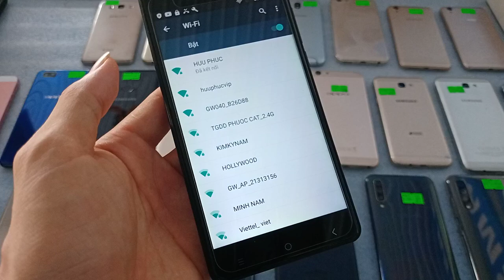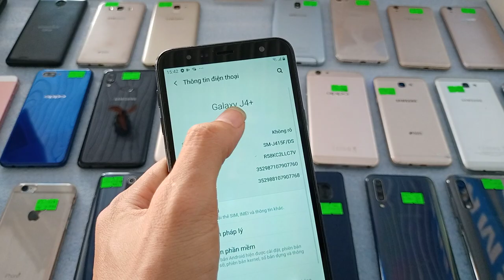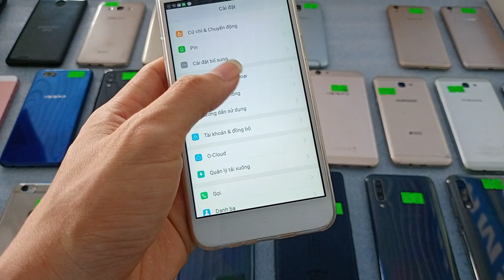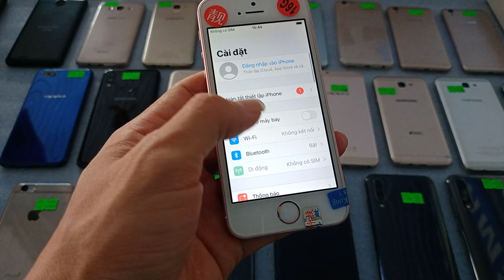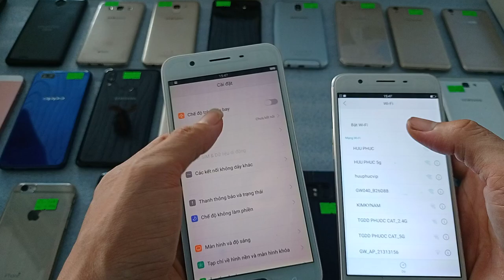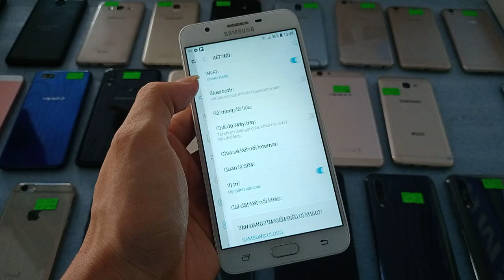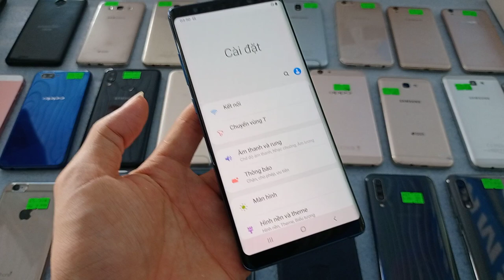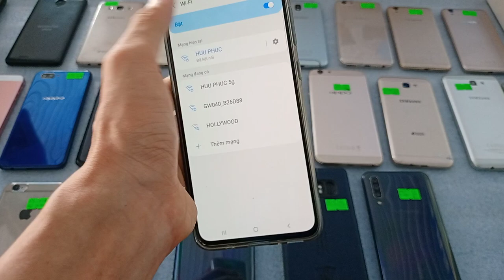18.08. Điện thoại cũ giá rẻ | Chỉ 530K | Oppo cỏ | Samsung A50, A70 | Iphone 5se, 8plus.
1. Ngã Tư Chợ Thị Trấn Phước Cát, Cát Tiên, Lâm Đồng
2. Thôn 4 Đăng Hà, Bù Đăng, Bình Phước ( gần ubnd xã đăng hà)